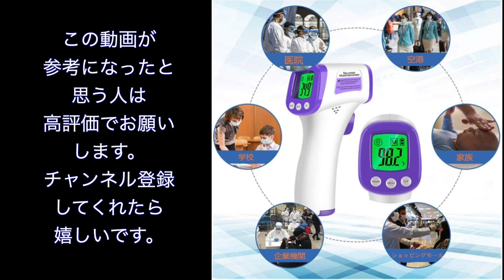【開封動画】非接触温度計Simzo HW–F7を購入しました。『体温計』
非接触温度計Simzo HW–F7を購入し動画にしてみました。
参考になりましたら高評価でお願いします。

アマゾンで確認をしてみてください。
アドレスの貼り付けのやり方がわからないものですみません。